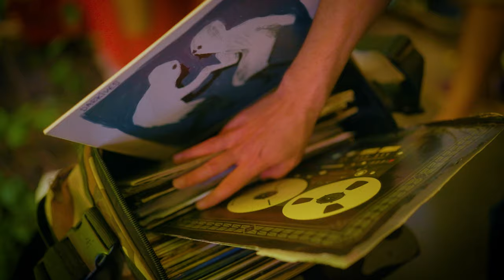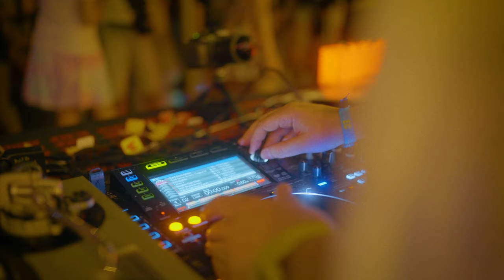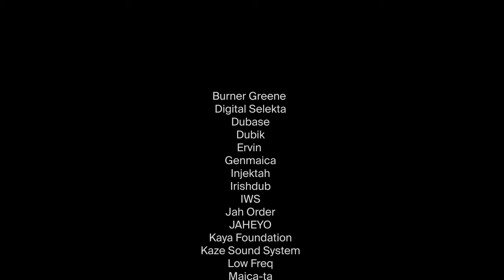Roots Stage at Electric Castle 2023: Curated by Black Rhino Radio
We have been invited to curate the freshly returned Roots stage at Electric Castle this year. With a lineup composed only of local artists, the stage was pure fire. Some of the energy you will experience in the video, some you will feel from stories told by people there to live it up.

Shout to everyone who made this stage possible.

Mc Host: Yardie Flo
Sound powered by Kaze Sound System
Stage managers: Low Freq & Slim Rocka
Stage crew: Alex Nițoi, Cohal Darius, Petrescu Ștefan
Artist curation: Black Rhino Radio
Stage production: Electric Castle Team

Video Credits:
Camera: Ionuț Marius
Additional footage: Plus & Ștefan Iosif
Drone footage: Electric Castle Video Team
Edit: Good Stuff
Creative Director: Codin Orășeanu
Music curtsy of Weeding Dub: Vibronics  meets Weeding Dub - IRS Riddim, Weeding Dub meets Coptic meets Wise Rockers - Natural Born Dubber